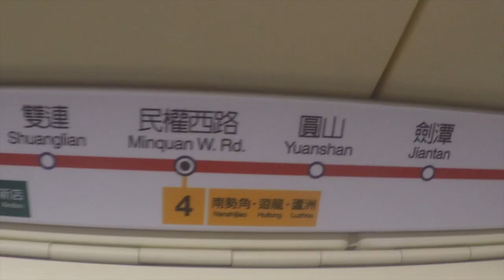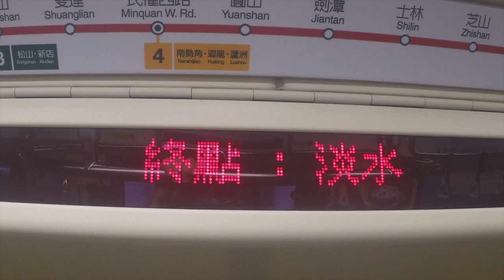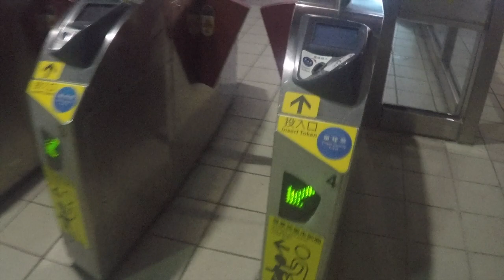Taipei Elevated Train Travel Experience to Zhishan MRT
Who we are:
- leading educational and informational platform on toy trains
- expert educational psychologists and market researchers
- experienced world traveller and railway enthusiast
- a user-friendly and trustworthy portal

What we do:
- provide unbiased and well-researched product reviews
- highlight the educational benefits of toy trains
- create educational resources for parents and teachers
- synthesize information about the history of railways